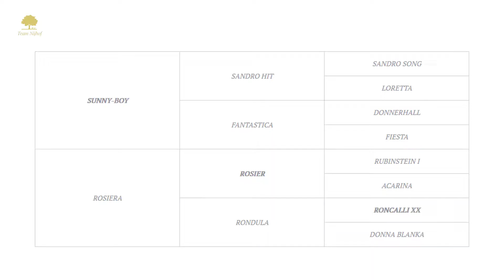Paardenkrant-Horses.nl - Videothek Hengste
Spielberg - Team Nijhof (Deutsch)